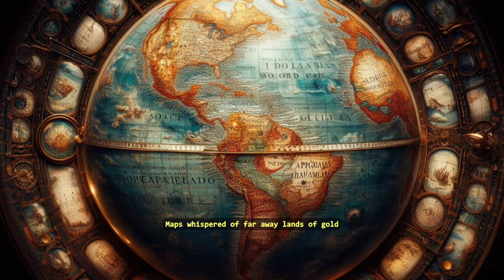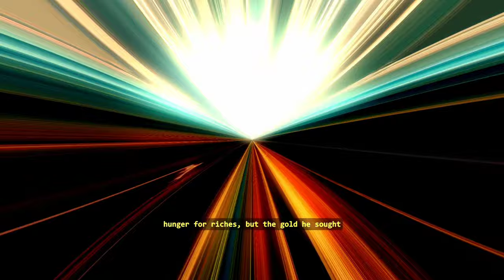A False Horizon: The Cost of Columbus's Ambition